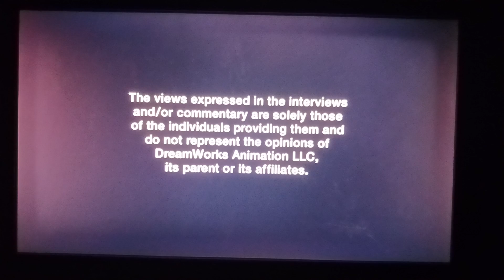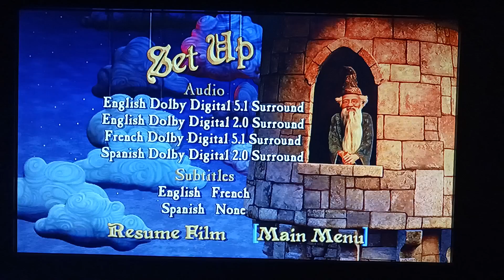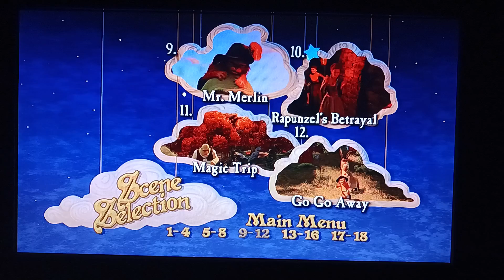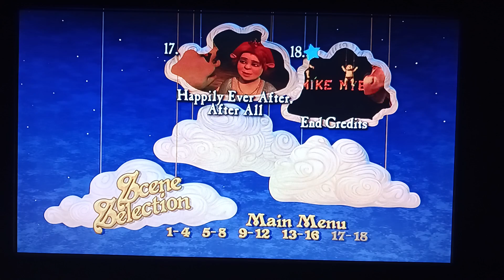Shrek The Third (2007) DVD Menu (15th Anniversary This DVD)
This DVD turn into 15 of Shrek The Third (2007) DVD. 🎂🎉🎊🥳💚📀 15th Anniversary This DVD